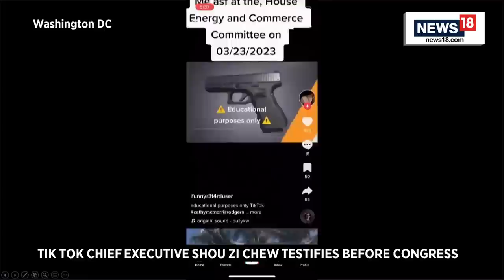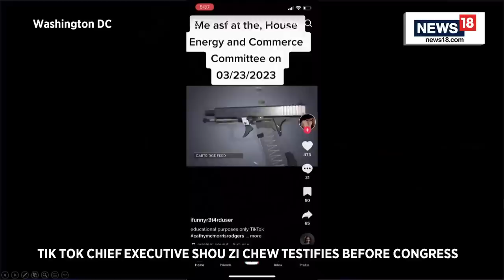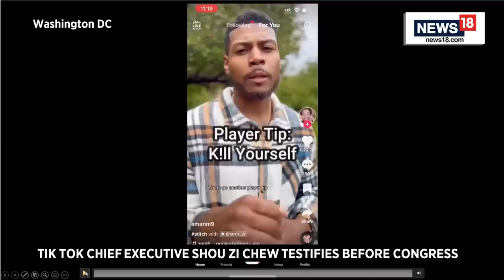TikTok Hearing News | TikTok's CEO Shou Zi Chew Testifies Before U.S. Congress | Part 1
WASHINGTON DC - TikTok Chief Executive Shou Zi Chew appears before U.S. House of Representatives Energy and Commerce Committee, as lawmakers scrutinize Chinese-owned video-sharing app.